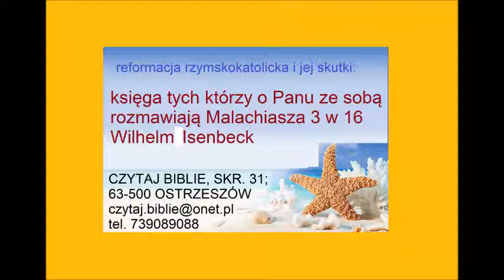księga tych którzy o Panu ze sobą rozmawiają Malachiasza 3 w 16 - Wilhelm Isenbeck Zielone Niwy